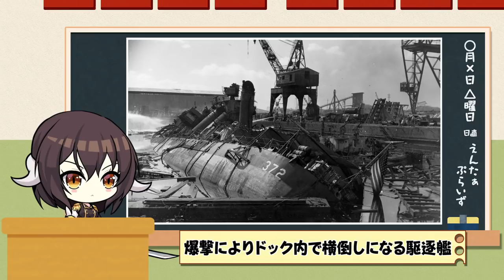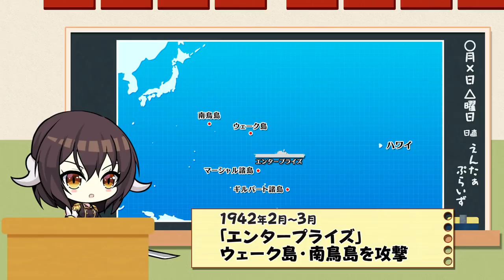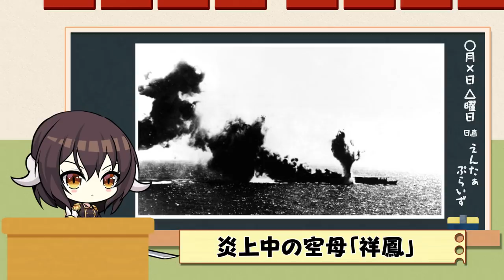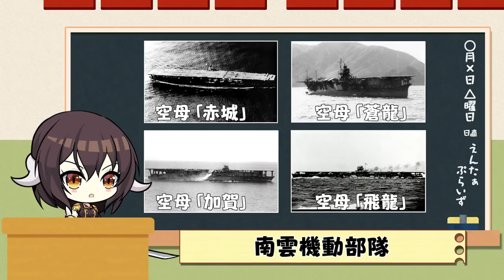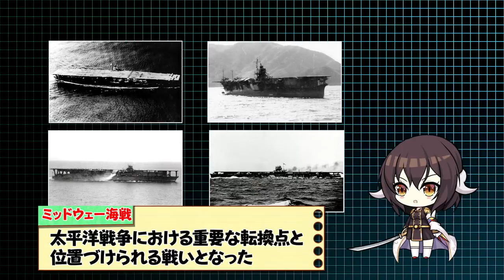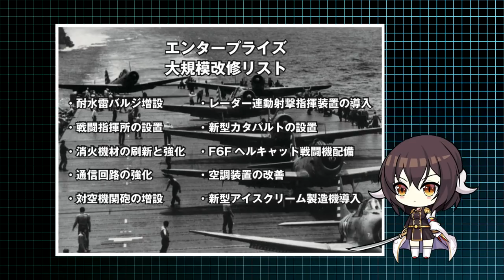『三笠大先輩と学ぶ世界の艦船』#8 空母エンタープライズ（後編）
『三笠大先輩と学ぶ世界の艦船』第8回 空母エンタープライズ（後編）

重桜の大先輩 三笠 (CV:大原さやか）が贈る史実に登場する艦船たちを幅広く紹介してくれる動画シリーズ。

今回は、前回に引き続き戦場となった太平洋を縦横に駆け巡り、航空母艦中心の新時代の海戦を切り開いた
空母「エンタープライズ」
を特集！

後半となる第8回では、海軍史において１、２を争う殊勲艦である空母「エンタープライズ」と、その姉妹たちの激戦の航跡を解説していきます。

3Dモデル映像協力「World of Warships」

■戦艦同士の艦隊決戦を楽しめる基本プレイ無料のPCオンラインゲーム「World of Warships」をプレイしよう！

「World of Warships」のダウンロードはこちら！